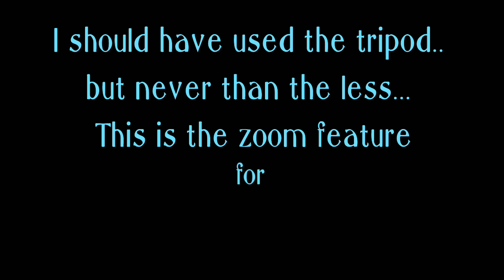Canon IXUS 285 HS / ZOOM / feature /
Hi everyone...

Today's video.
I have shared a small demo on the zoom feature for canon IXUS 285HS ..

THIS  CAMERA IS GOOD FOR YOUTUBERS WHO WANTS TO START UP.

Have put the link to the unboxing and demo video.
Down here ⤵️

And like my page on

Savi Diaz